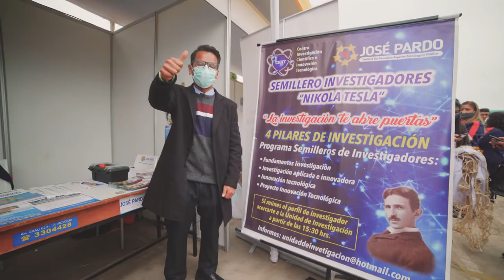FET 2022: IESTP JOSÉ PARDO